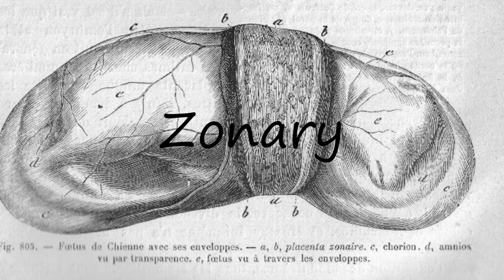How to Pronounce Zonary?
How to pronounce Zonary How to say Zonary? Learn the pronounciation Zonary! How to Pronounce Zonary. Expand your vocabulary, learn English words. Use this free pronunciation guide to practice words at a time. Learn for free. Thank you for viewing, please like or subscribe! hoe om te sê, si të thuash, እንዴት እንደሚናገር, wie sagt man, comment dire, come dire, como dizer, как сказать, nasıl denir, cómo decir, 怎么说,